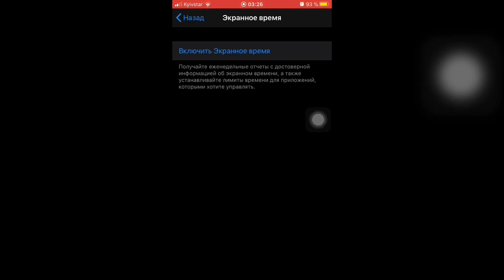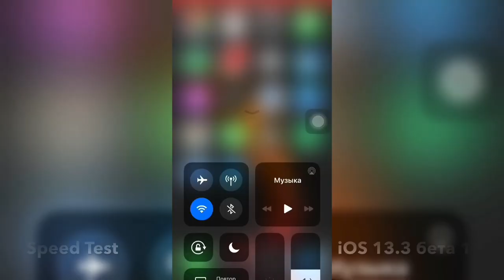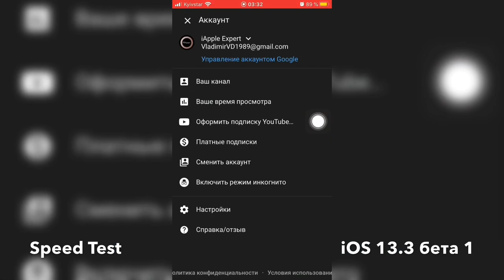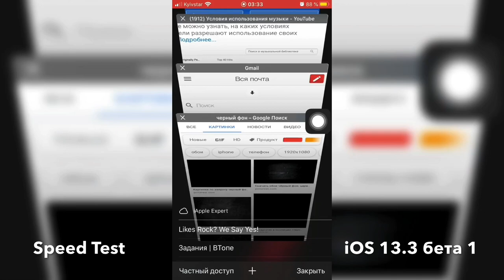ОБЗОР iOS 13.3 бета 1 на iPhone 7 - iApple Expert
Новведентч в iOS 13.3 бета 1:
1. Исправлен баг с ОП
2. Стабильность с Wi-Fi
3. Внесены изменения в раздел экранное время

НЕ ЗАБЫВАЕМ ДЕЛАТЬ РЕЗЕРВНУЮ КОПИЮ В iTunes/iCloud